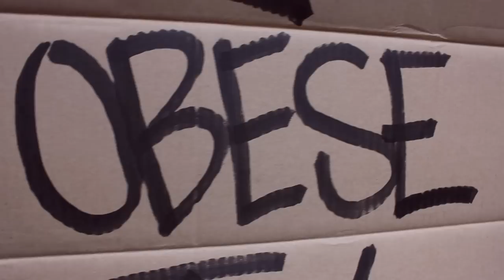OBESE TV Trailer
The long awaited full length first episode of Obese TV will be airing this November.

Trailer edited and filmed by George Johnson

Soundtrack: CHASM - 'Ruthless' ft. Guilty Simpson & Brad Strut